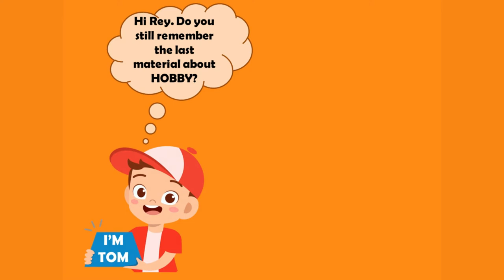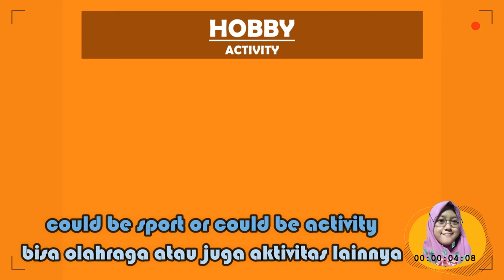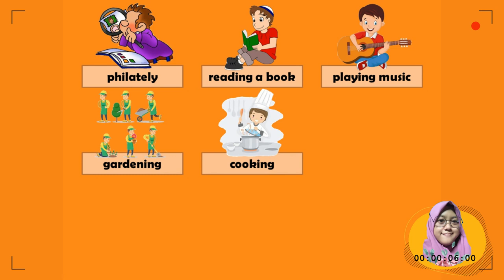HOBBY part 2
Hari ini kita lanjut materi sebelumnya yaitu HOBBY. Tapi kali ini kita akan mengenal HOBBY yang berupa aktivitas, karena minggu lalu sudah kita bahas HOBBY yang berupa olahraga. Nah, mengapa kita harus belajar HOBBY dalam bahasa inggris? Karena materi ini untuk menambah kosakata kalian dalam berbahasa inggris. Ilmu bahasa itu penting untuk berkomunikasi. Ada bahasa Arab, ada bahasa Inggris, ada bahasa Jawa, ada bahasa Indonesia, dan ada banyak bahasa asing lainnya. Dalam Islam, penguasaan bahasa sangat penting karena sebuah peradaban hanya akan dipimpin oleh orang yang menguasai bahasa dan sejarah seperti Sultan Muhammad Al Fatih yang menguasai 7 bahasa dan menguasai ilmu sejarah.
Jadi tetap belajar apapun ya termasuk bahasa inggris :)